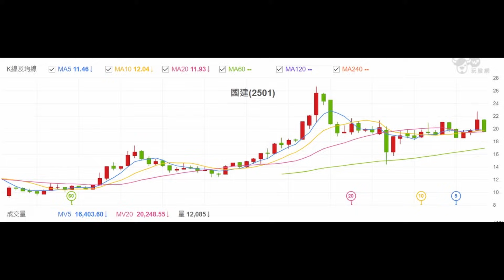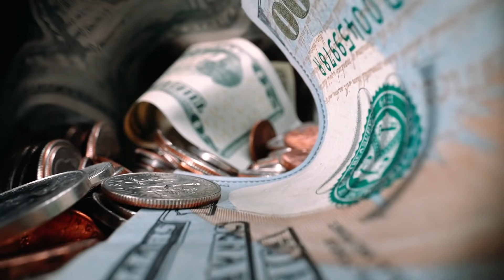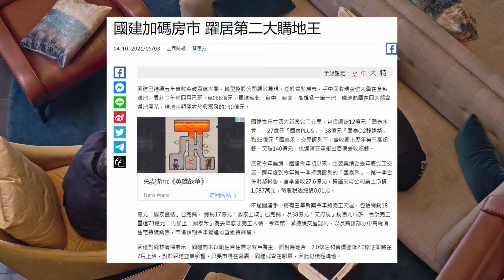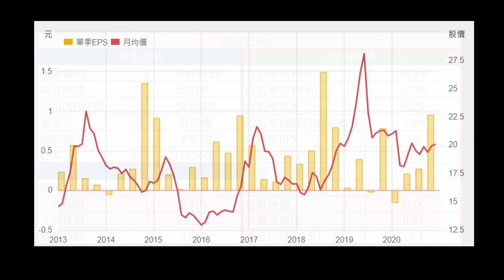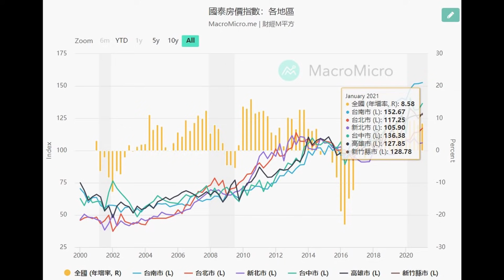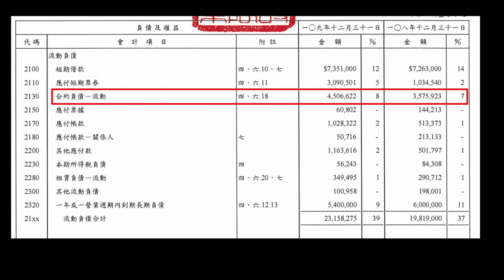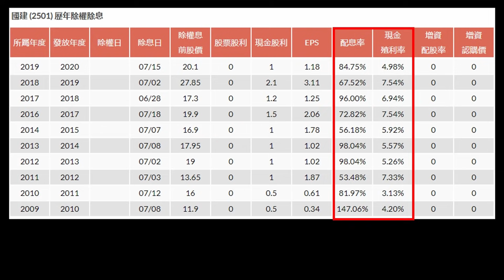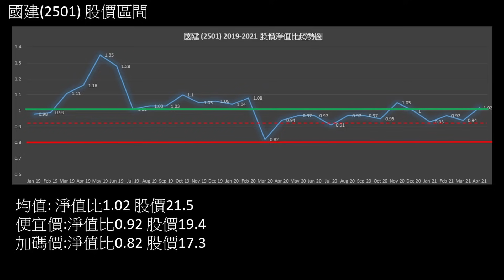股市分析|國泰富邦人壽雙雄也愛存 5年99%建商第一號 國建 我的目標價? (字幕請點CC)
平台優勢：
1，受權威機構監管，資金安全有保障。
2，出入金便捷，支持國際各主流渠道。
3，屢獲著名機構頒發獎項，全球110萬+用戶共同的選擇。

國泰富邦人壽雙雄也愛存
5年99%建商第一號 國建
我的目標價?

【其他股市分析影片】
最簡單開始投資存美股的方法! 報酬竟大勝0050與0056! 你一定要認識的五支ETF
存金融股一定不能不知道的ETF，含金量最高的ETF與0056怎麼操作呢? 00701 國泰臺灣低波動股利精選30
金控EPS獲利王 保險雙雄之一的富邦金 合併日盛金之後會怎樣的變化呢? - 富邦金
超過56萬股東 最多人存的金融股－開發金，四大艦隊業務發展如何? - 開發金
制霸台灣第一分行數，中小企業放款第一，年報酬率超過10%的金融股 合庫金可以繼續存嗎? - 合庫金
台灣金融股唯一 玉山金，可以繼續存嗎? 連續七連入選道瓊永續成分股 - 玉山金
一支ETF就能投資全球5G關鍵企業，5G起跑年 硬體設備先行 全球行情，從第一棒就不錯過!  - 元大關鍵科技 00876
每年40%成長的營建股，台中捷運、科學園區、重劃區重大建設，深根台中的總太建設 - 總太
比指數更強!! 聯華其實不是食品股，擁有全台工業氣體龍頭，跟著台積電成長，全球可塑劑 PA最大製造商，跟著中國市場茁壯! -聯華
股市分析|最新納入0056高股息ETF成分股、投信大買，2020獵地王，滿手資產土地建案，準備好上漲了嗎?  - 興富發
擁有大於20%年報酬、全球第二大IT服務、5G概念、雲端伺服器、全台第一行車紀錄器Mio品牌 -神達
十年磨一蛋!! 提前佈局巨蛋商機，全台最大多功能場館明年將完工－遠雄大巨蛋 連續17年配息 殖利率8.15% 營建股資優生 -遠雄
創最高募資金額ETF、5G是台灣廠商投資趨勢? 國泰5G+ ETF買甚麼? - 00881 國泰5G+ ETF
完勝0050 ETF，最佳接棒的指數ETF，資產配置不可或缺的工具 - 00692 富邦公司治理ETF
新上市高股息ETF 00878 買入前一定要知道的三件事 - 00878 國泰永續高股息ETF
2020 Q2營建股財報更新，有甚麼值得關注的股票呢? - 興富發、冠德、總太、聯上

資料來源:
HiStock
財報狗
PCHOME股市
YAHOO股市
Yahoo理財
工商時報
經濟日報
時報資訊
東森新聞
非凡新聞
數位時代
聯合報
經濟部
富聯網
鉅亨網
住展房屋網
樂居
玩股網
法新社
財訊快報
好房網
財經M平方
Money錢
MoneyDJ
NOWnews
國建年度財報、法說會